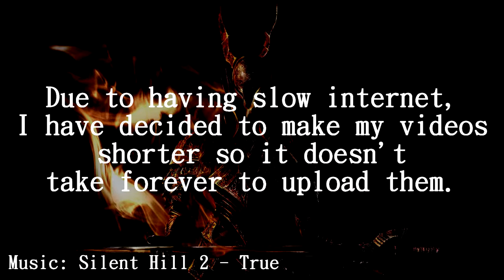Dark Souls Let's Play Part 23 with Commentary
Okay, I am going to make all my videos a little shorter now. Will save me a lot of trouble... Anyway, the time has come to defeat Ceaseless Discharge but the way we go on about it is surprising.